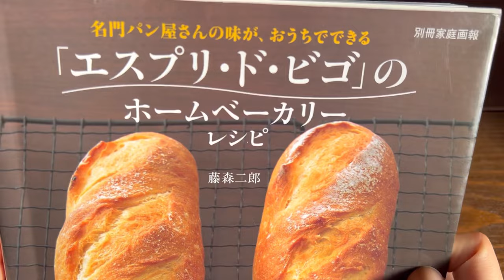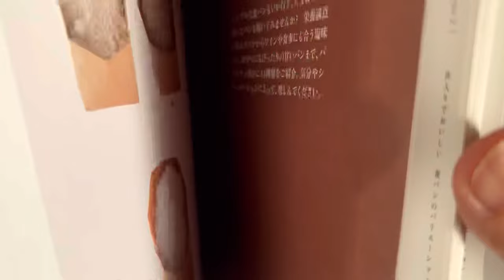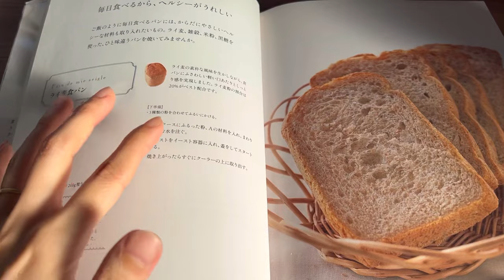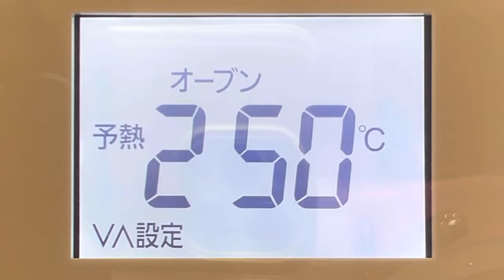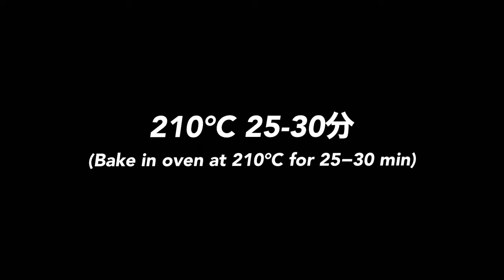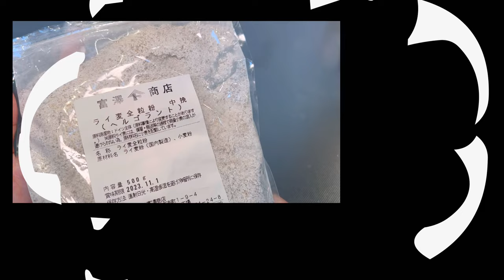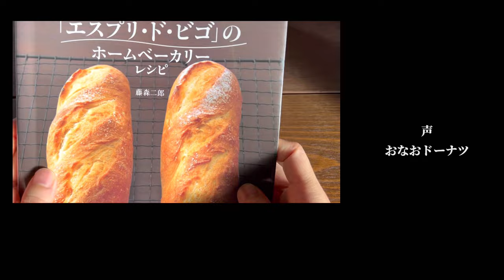#093 ホームベーカリー最強！邪道カンパーニュの作り方｜campagne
なんちゃってカンパーニュですが美味しくできました！

【材料】
ーーーーーーーーーー
強力粉 200g
ライ麦粉 50g
砂糖 7g
ドライイースト 3g
塩 3g
バター 10g
水 200g

【作り方】
1.ホームベーカリーに材料を全て入れる
2.パン生地コースで混ぜる（一次発酵）
3.生地を丸め常温で20分置く
4.生地を丸めなおし天板にのせ、40-60分置く（二次発酵）
5.オーブンを予熱する
6.粉をふりクープを入れる
7.オーブン210℃で25-30分焼く